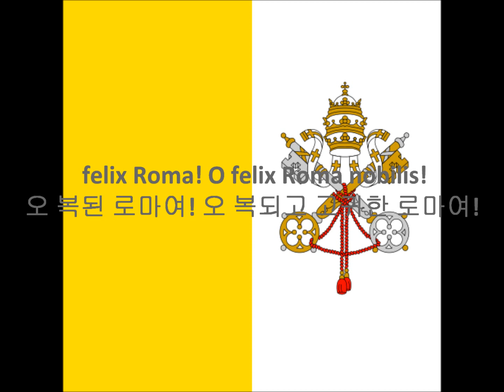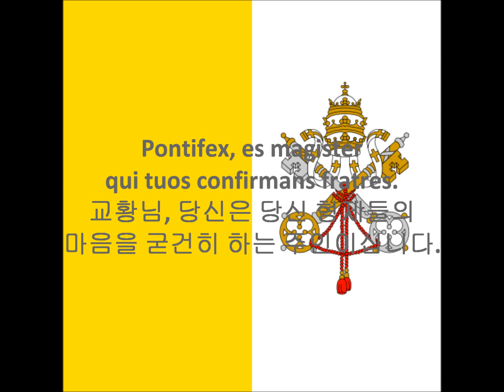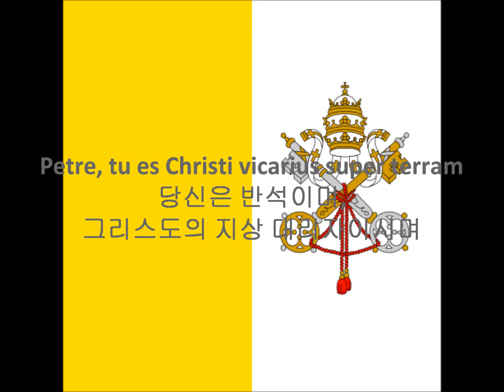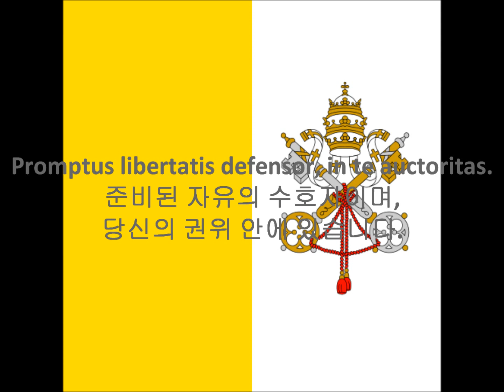Vatican City National Anthem(Latin, Korean)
Vatican City National Anthem